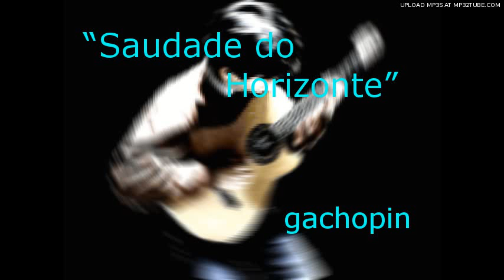Saudade do Horizonte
This is jazzy samba. I composed this song with image on the nature of Amazon river in Manaus, Brazil.